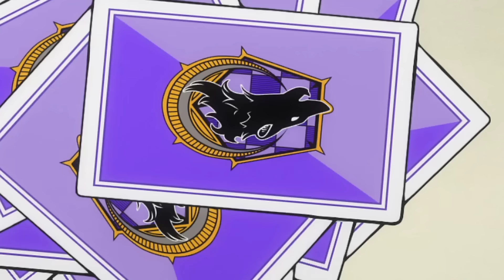Orfão Nascido sem Poder, Se Torna o Mago mais PODEROSO da Academia de MAGIA ! - Mashle (1-2)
Se inscreve pra receber sua waifuzinha enroladinha no plástico bolha 😂

00:00 - Introdução
00:16 - Episódio 1
08:27 - Episódio 2 (Novo)

💥Anime do Vídeo:|
🥰Tio San Ama vocês ... Da like !